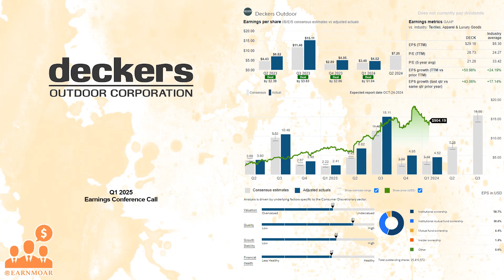$DECK Deckers Outdoor Q1 2025 Earnings Conference Call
07/25/2024 Q&A: 28:17
Deckers Outdoor Corporation, together with its subsidiaries, designs, markets, and distributes footwear, apparel, and accessories for casual lifestyle use and high-performance activities in the United States and internationally. The company offers premium footwear, apparel, and accessories under the UGG brand name; footwear, apparel, and accessories for ultra-runners and athletes under the HOKA brand name; and sandals, shoes, and boots under the Teva brand name. It also provides relaxed casual shoes and sandals under the Sanuk brand name; casual footwear fashion line under the Koolaburra brand name; and footwear under the AHNU brand name. The company sells its products through domestic and international retailers; international distributors; and directly to its consumers through its direct-to-consumer business, which includes e-commerce websites and retail stores. Deckers Outdoor Corporation was founded in 1973 and is headquartered in Goleta, California.